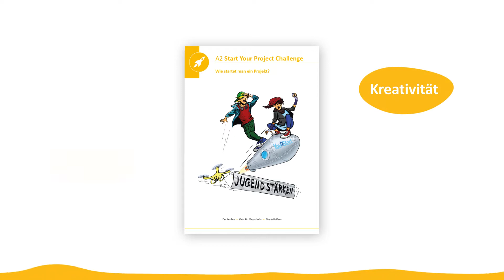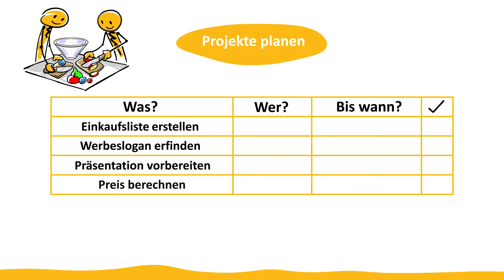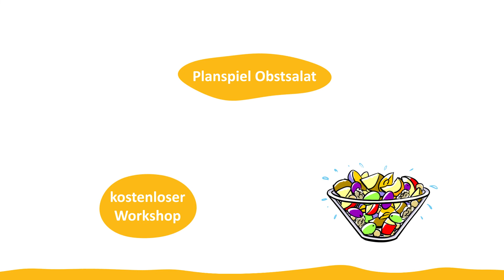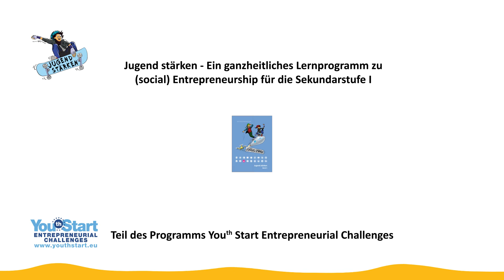A2 Start your Project Challenge - Deutsch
Jugend stärken ist ein ganzheitliches Lernprogramm für die Sekundarstufe I. Es unterstützt Jugendliche bei der Entfaltung ihrer Potenziale. Kernstück sind große und kleine Herausforderungen, sogenannte „Challenges“. Sie sind auf den Lehrplan abgestimmt und sofort im Unterricht einsetzbar.